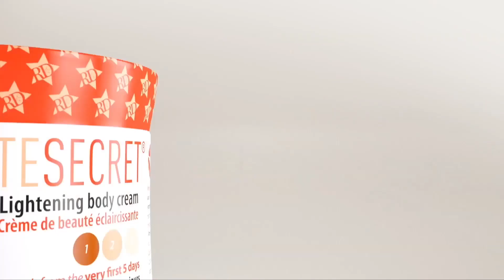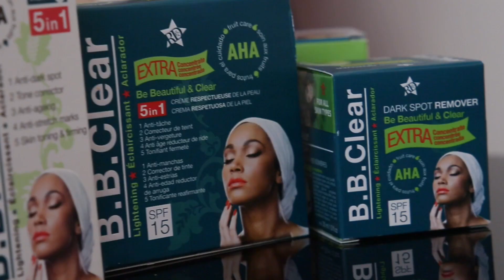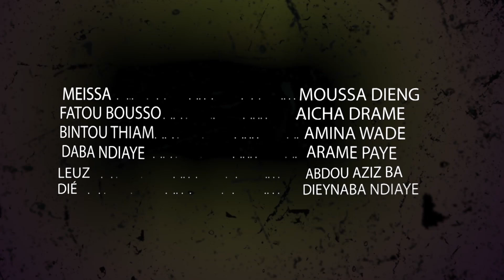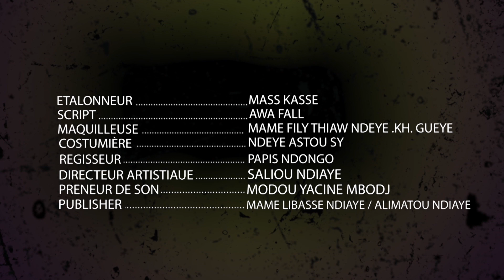Série VIP Sagnsé - Episode 17 - Saison 01